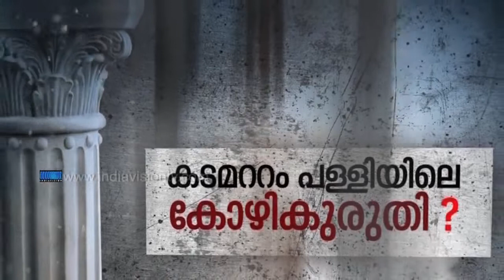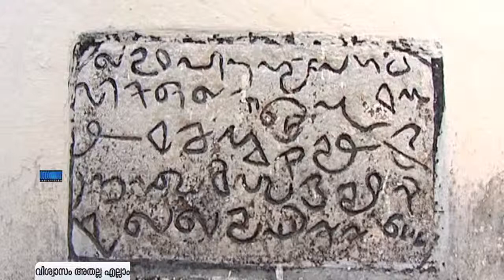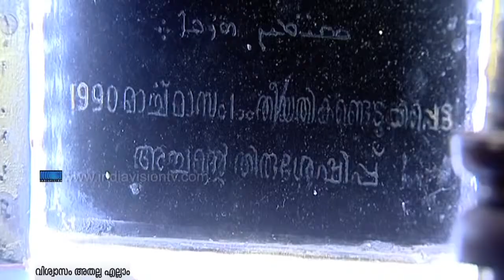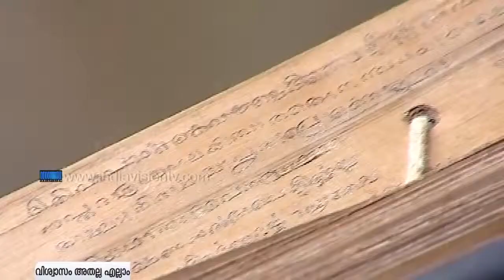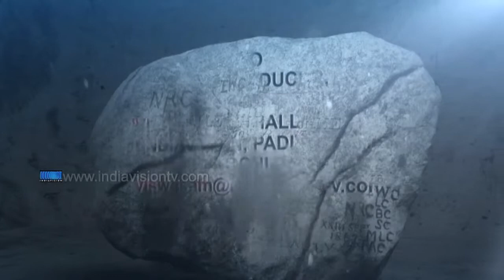Raktha Guruthi at Kadamattom St George church; Viswasam athalla Ellam